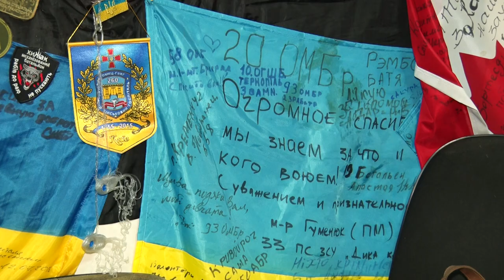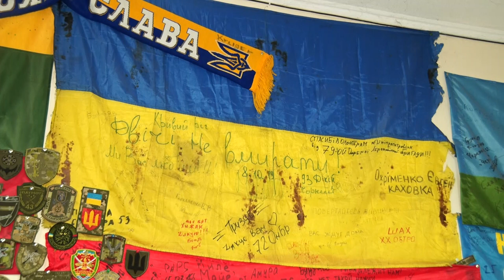До Міжнародного дня волонтера